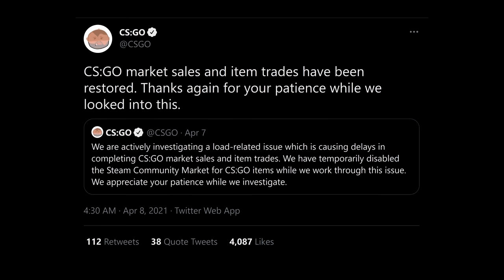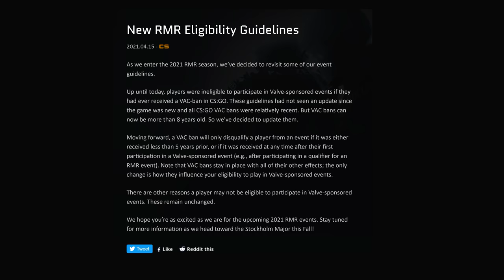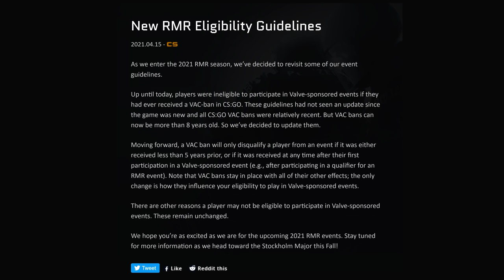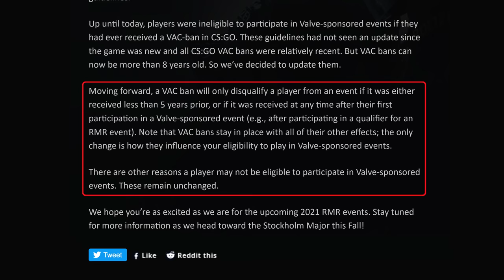All the recent CS:GO Drama and events worth covering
A few exciting things have happened within CS:GO lately. I delve into the patchnotes and read them for you